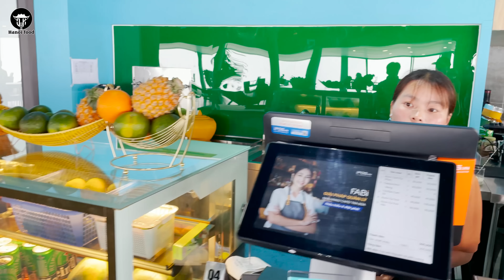Ẩm thực Sapa Toàn món ngon | Em gái dáng như thiên thần trong vườn vô cực 200K đẹp nhất Sapa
Hôm nay mình được em Hải Sapa TV dẫn đi chơi ở Sapa. Mặc dù không phải là thời điểm thích hợp để trải nghiệm nhưng thực sự mình rất ấn tượng với con người và cảnh vật nơi đây. Người dân thân thiện hiền hậu bên cạnh sự phát triển du lịch đáng ngưỡng mộ của vùng đất này. Qua đây mình xin chia sẻ góc nhìn cá nhân để các bạn hiểu hơn về Sapa nhé. Chúc các bạn có giây phút thư giãn thú vị.
Địa chỉ: 019 ĐƯỜNG Hoàng Văn Thụ, TT. Sa Pa.